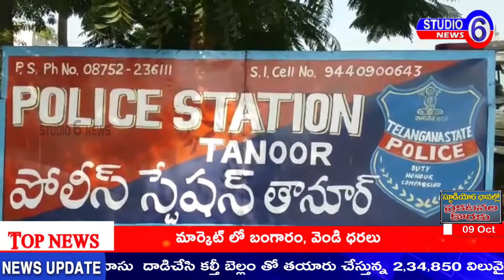హెల్మెట్ వాడుతున్న వారిని తెలుసుకొని వారికి సన్మాన కార్యక్రమం నిర్వహించారు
నిర్మల్ జిల్లా ముధోల్ నియోజక వర్గం లోని,  మండల కేంద్రమైన  తనూర్ లో , అడిషనల్ sp దక్షణ మూర్తి అద్వర్యం లో కార్డాన్ సర్చ్ నిర్వహించారు..  ఈ కార్డెన్ సర్చ్ ను ప్రొదున 5 గంటల నుంచి ఇంటింటా తిరిగి , అనుమతి  లేని ,పత్రాలు లేని  వాహనాలను స్వాదినం చేసుకున్నారు..  తనూర్ లో మొత్తం 85 ద్విచక్ర వాహనాలు,ఒక కారు,8ఆటోలు ,ఒక ట్రాక్ట ర్, ఒక బులోరా వాహనం, 35 వేల విలువగల మద్యం బాటిళ్లు ,2వేల నిషేధిత గుట్కా స్వాదినము చేసుకున్నారు..  ఈ సర్చ్ లో dsp,ముగ్గురు ci lu ,ఎనిమిది  మంది  si లు ,100మంది పోలీస్ సిబంది పాల్గొన్నారు..  అడిషనల్ sp దక్షణ మూర్తి మాట్లాడుతూ తనూర్ లో రోజు హెల్మెట్ వాడుతున్న వారిని తెలుసుకొని వారికి సన్మాన కార్యక్రమం నిర్వహించారు .. హెల్మెట్ వాడని వారికి హెల్మెట్ గురించి  వివరించి హెల్మెట్ వాడాలన్నారు ..  యువకులు రాబోయే  ఎన్నికల్లో ఒక హక్కును వినియోగించుకోవలన్నారు..